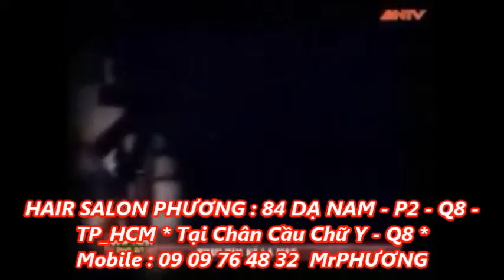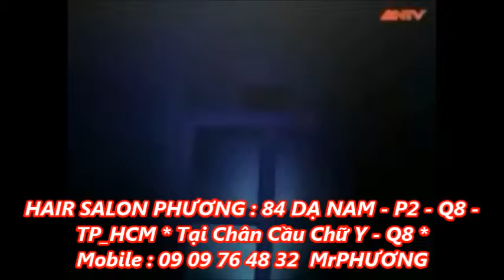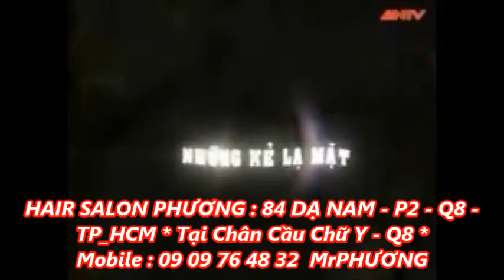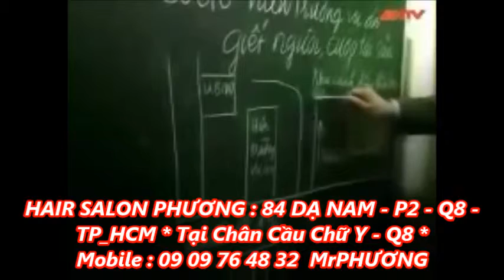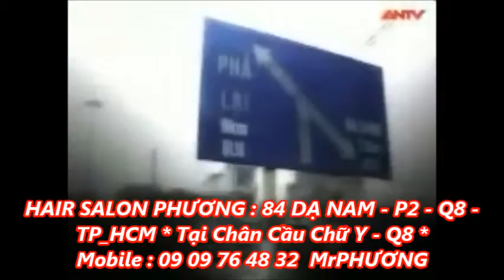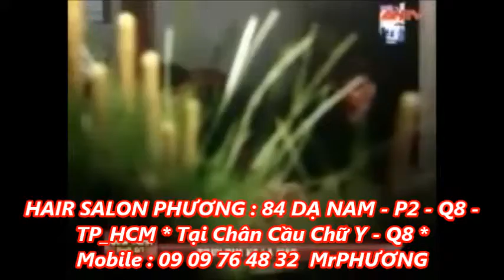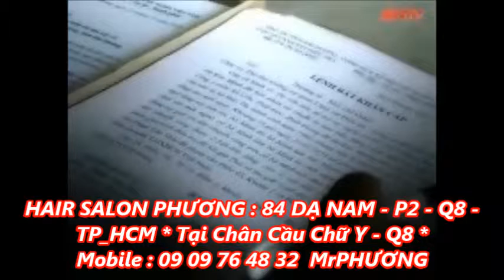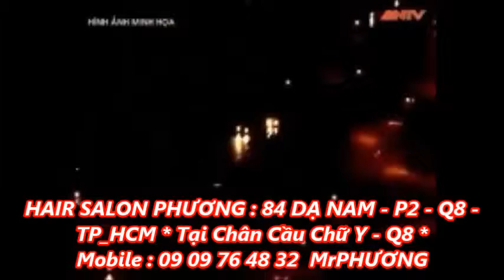Án Mạng Của Chủ Nhà Nghỉ Mới Nhất Do 9x Gây Ra